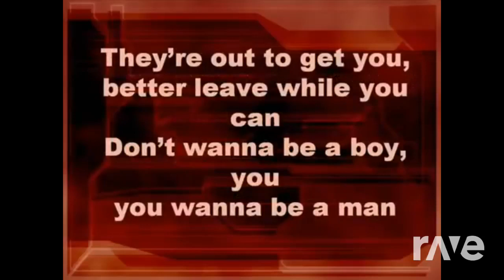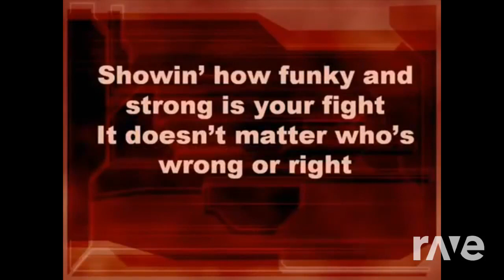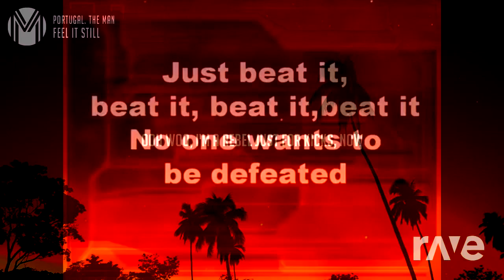Beat It Still - Portugal The Man & Michael Jackson | RaveDj